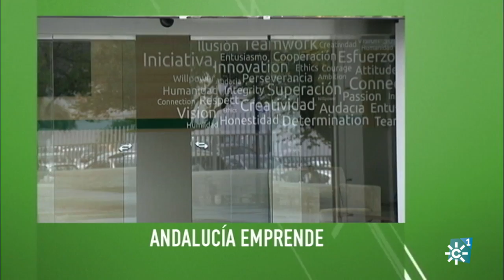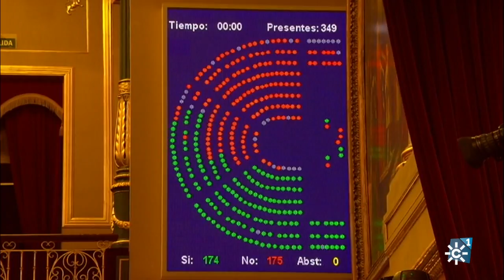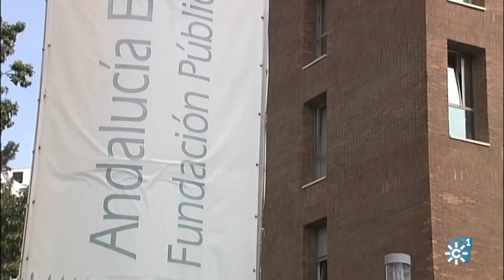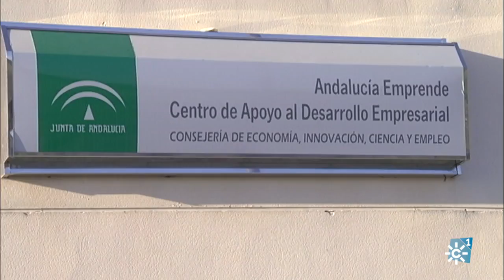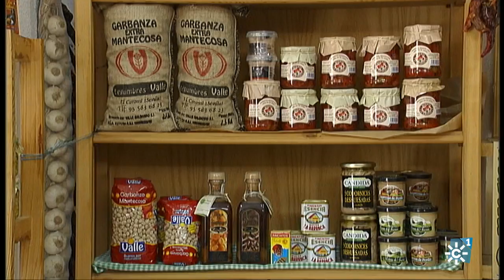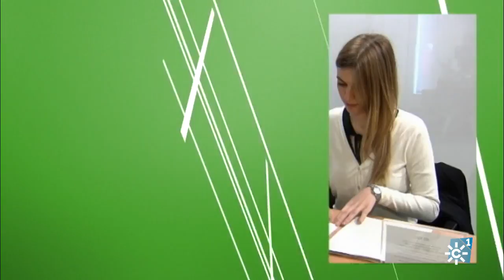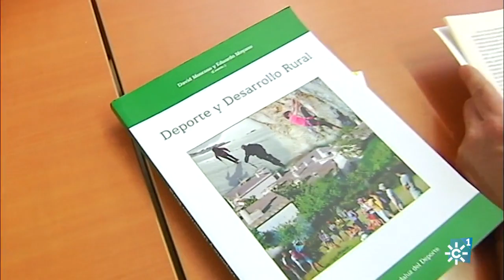Parlamento andaluz | Los políticos andaluces se posicionaron sobre los presupuestos del Estado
Los Presupuestos Generales del Estado ya han superado en el Congreso el primer obstáculo, el de las enmiendas a totalidad. In extremis, y con un margen que no permitía ni ausencias ni equivocaciones de ningún diputado, las  cuentas podrán seguir su trámite parlamentario, y suponen un alivio momentáneo para el gobierno de Rajoy.

El debate presupuestario ha coincidido esta semana con la feria de Abril y, en una de las recepciones oficiales, los políticos andaluces se posicionaron sobre estas cuentas que, por cierto, la próxima semana, serán objeto de debate , pero esta vez en la cámara andaluza. La oposición rechaza el trato que las cuentas de Montoro dan a Andalucía, y  los populares andaluces las defienden porque, dicen,  generarán empleo, y porque aseguran la estabilidad política y económica del país.

La Fundación Andalucía Emprende ha apoyado la creación de unas 13 MIL empresas en el último año. Al Partido Popular le preocupa que  este organismo se convierta en una agencia pública con la futura ley de fomento al emprendimiento. Sin embargo, el consejero de economía ha restado importancia a este cambio. Por otro lado,  el sector de la venta directa de productos agroalimentarios ha acogido con satisfacción el decreto de la Junta que regula esta actividad, y al que se pueden acoger casi doscientas mil explotaciones agrarias en Andalucía. Esta norma permite eliminar los costes de los intermediarios y que los productos lleguen al consumidor con mayor calidad y confianza. En el programa Parlamento andaluz hablamos también del lince ibérico, una especie en peligro de extinción pero que gracias los programas puestos en marcha ha logrado situar su índice de supervivencia en un 70 por ciento. De su presente y de su futuro se ha hablado en el Cámara andaluza.

El Centro Andaluz de Teatro se creó en 1988, fue una gran  la apuesta pública que revitalizó las artes escénicas de nuestras comunidad como nunca antes había ocurrido. Pasada su etapa de esplendor y tras tres años de cierre técnico, la Junta se plantea su revitalización, así lo ha puesto de manifiesto la Consejera de Cultura en el Parlamento.  Y a unas horas de conocer al vencedor de las elecciones francesas, "una mayor  integración política y económica de Europa se perfila como el  único camino para combatir los nacionalismos xenófobos que amenazan el viejo continente".  Es una reflexión que ha hecho también el Presidente del  Parlamento, Juan Pablo Durán  en una conferencia organizada por Europa Press.

En este programa conocemos  mejor a uno de los diputados de Podemos Andalucía. Se trata del cordobés , David Moscoso, ahora presidente del grupo morado en la Cámara. Con él hemos compartido su pasión por la docencia y por el deporte, especialmente por la escalada.